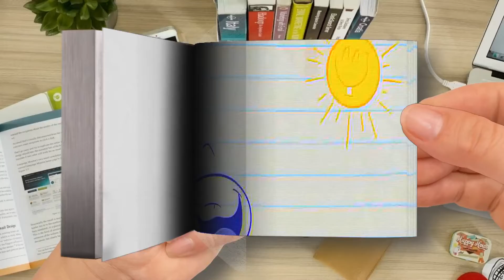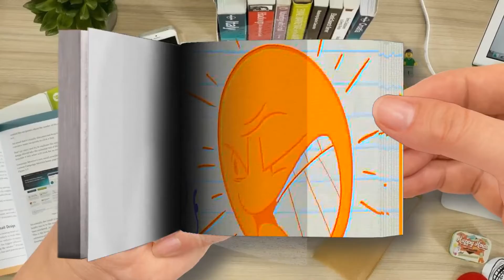【Flip Book】 Pushing Pencilmate's Buttons！ -in- BUTTON ROUGE - Pencilmation Cartoons-Part 3